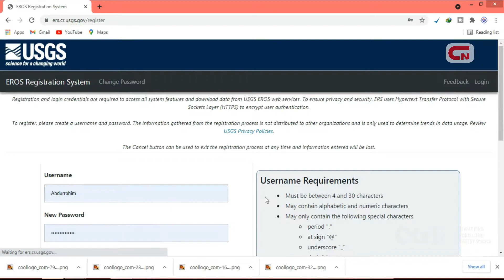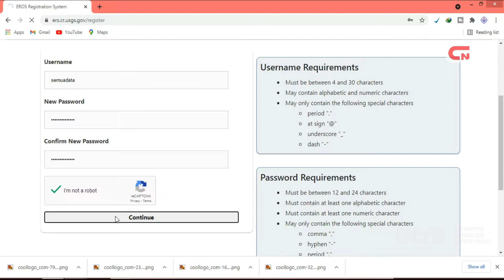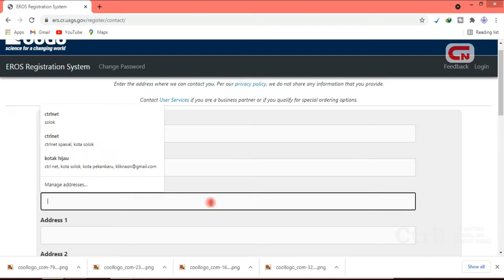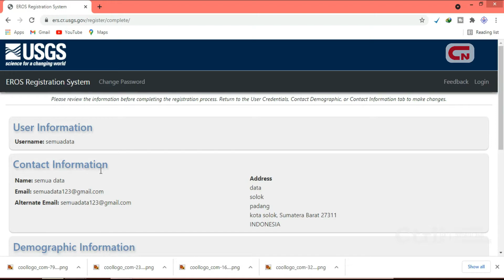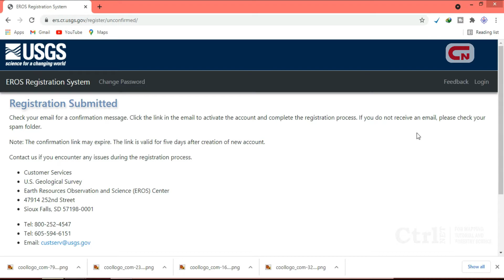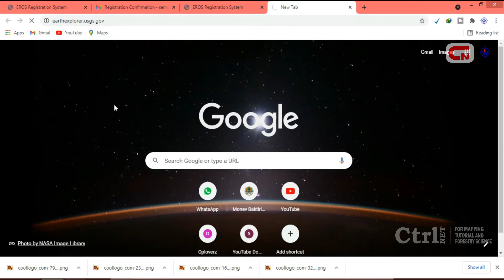Cara Mudah Membuat Akun di USGS Untuk Mendownload Citra Satelit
video ini akan menampilkan Cara Mudah Membuat Akun di USGS Untuk Mendownload Citra Satelit. jadi teman-teman jangan khawatir dan bingung ya, sebab langkah2 untuk mendapatkan citra satelit itu sangat mudah sekali.

oh ya, nantinya video ini insyaAllah ada kelanjutannya